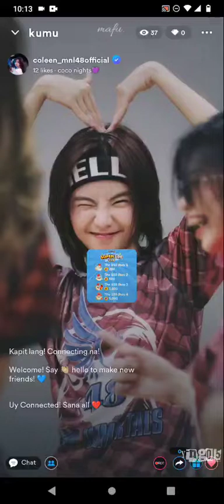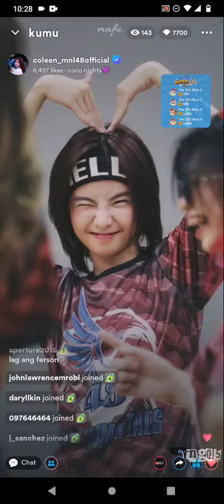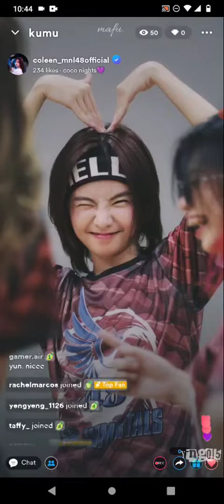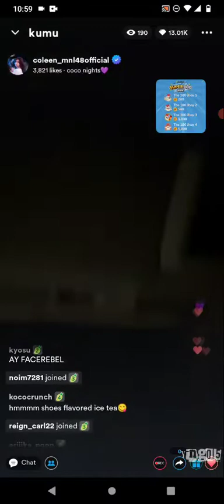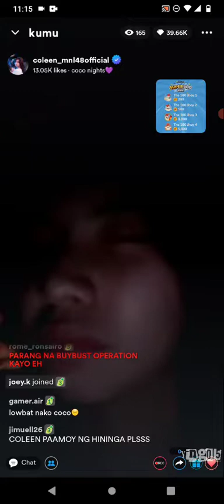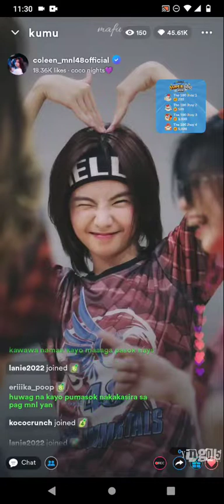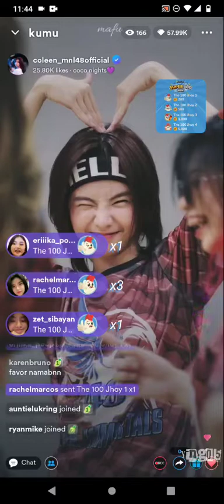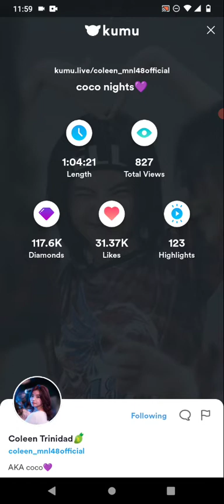MNL48 COLEEN on KUMU LIVE S2 💎September 4, 2022💎